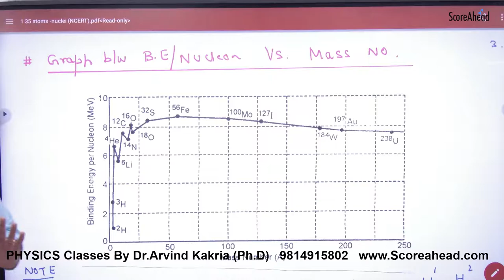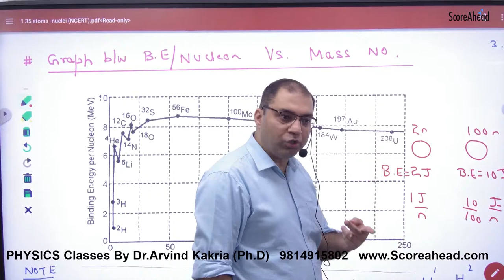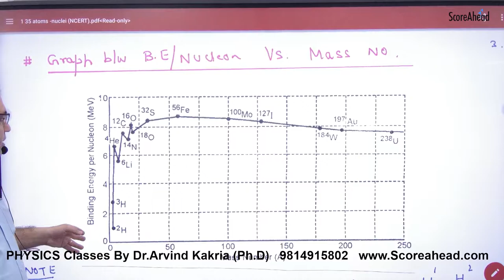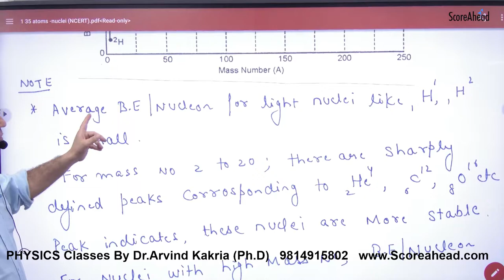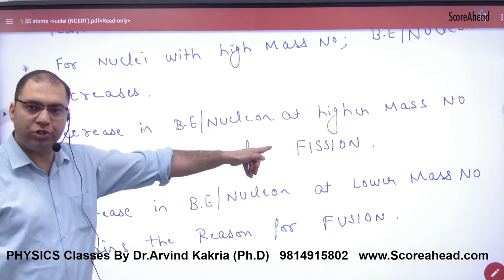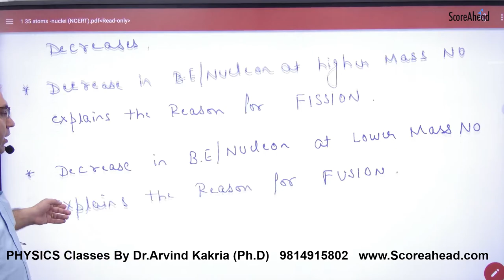397 Binding Energy Curve